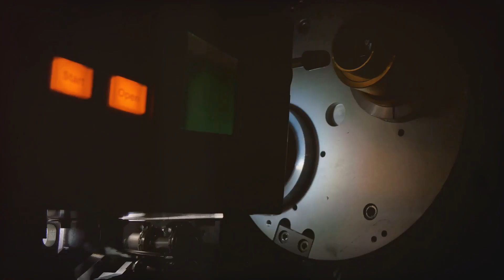Blade Buster - THSC off season challenge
Hey hey
A quick vid with a quick blast on Blade Buster for the NES, 5 minute caravan mode.
This game is AMAZING and I love it... pretty sure there's another couple of bonuses missed but sod it ;)

Join the Tuber's High Score Challenge using the links below - season 9 starts 8th June :)